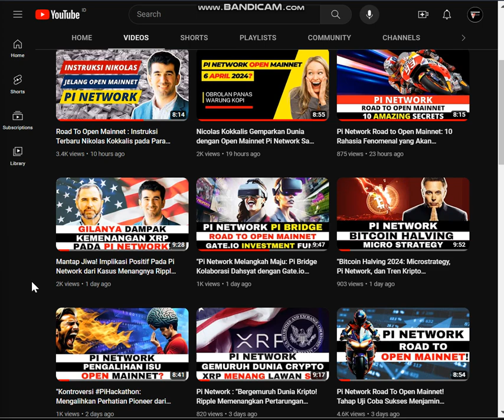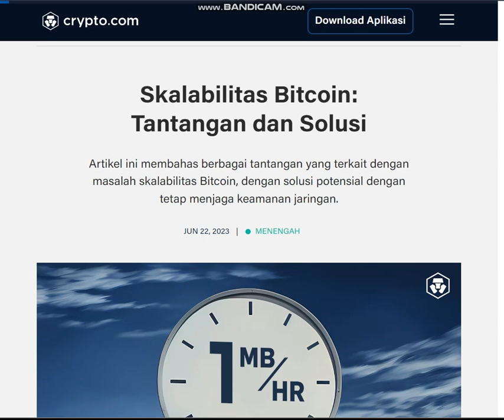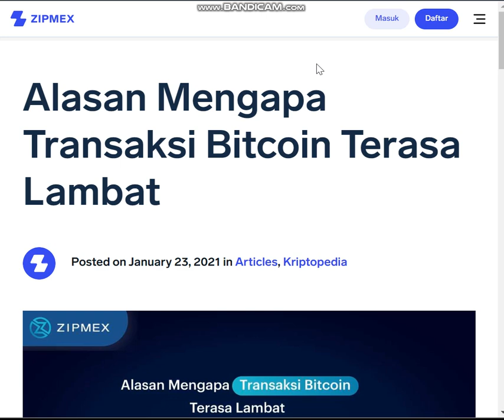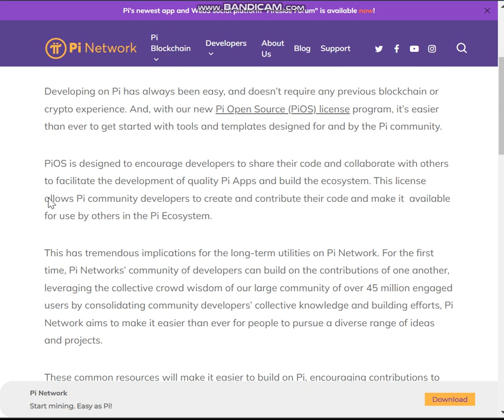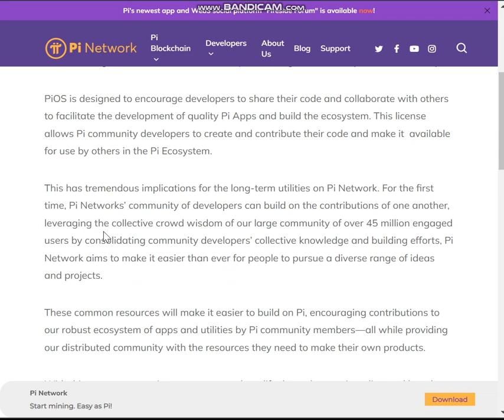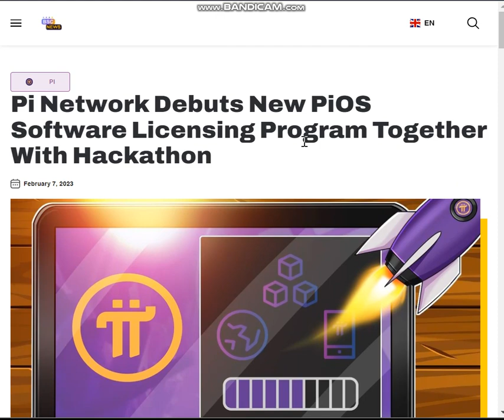Terungkap! Rahasia Dahsyat Pi Network: Kelebihan Mengejutkan yang Tidak Dimiliki oleh Bitcoin!